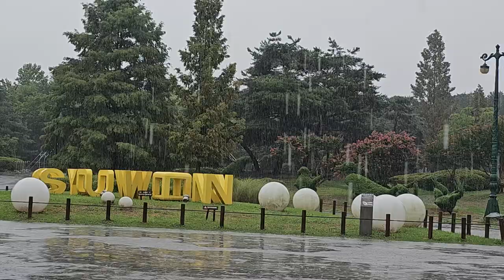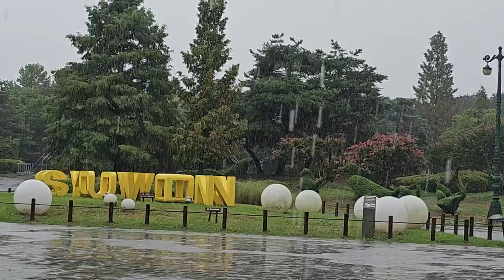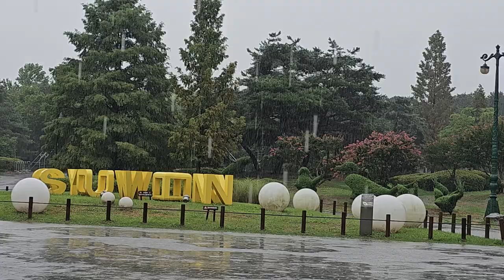편안한 빗소리 산책, Walk in the Rain, 비가 내리는 공원을 산책하며, Relaxing sound of rain, 힐링빗소리, 비오는 소리, 빗소리ASMR